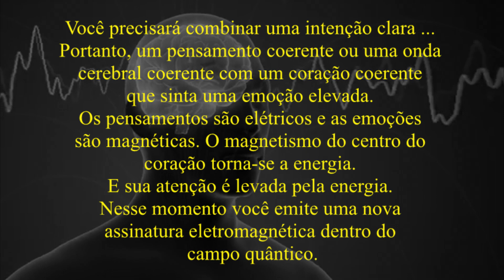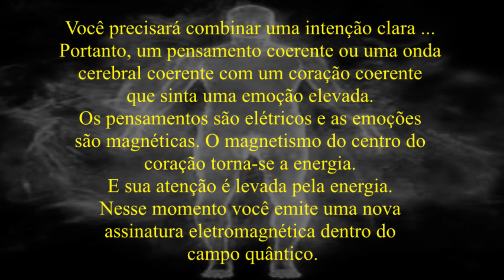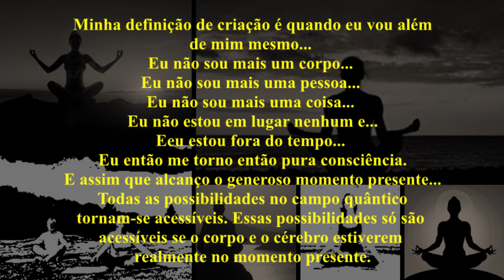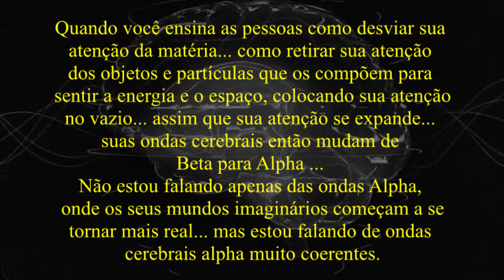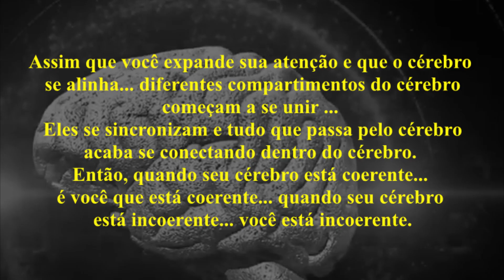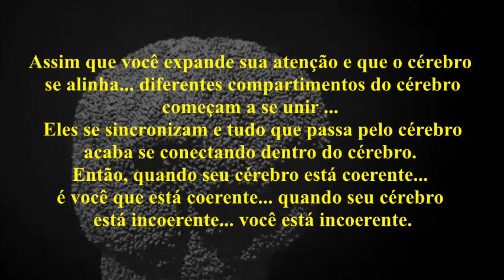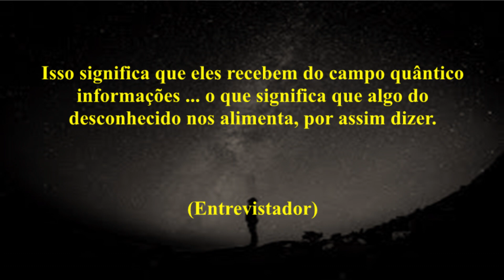Nós somos Seres Multidimensionais! | Por Joe Dispenza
Você está lutando para manifestar ou criar a vida dos seus sonhos? Quando criamos em 03 dimensões, estamos tentando mudar a matéria e só podemos criar a partir do que já sabemos. Neste vídeo, o Dr. Joe Dispenza explica que criar em 05 dimensões é totalmente diferente. Ao criar a partir do campo quântico, criamos uma assinatura energética e nos tornamos o vórtice que atrai a experiência para nós.

Bons estudos!
📽VIDEOS QUE RECOMENDAMOS:
Dr. Joe Dispenza é autor de best-sellers, palestrante internacional, pesquisador e educador. Seu campo de pesquisa está nas relações entre neurociência, epigenética e física quântica, impulsionado pela crença de que cada um de nós tem o potencial único para se curar e criar o queremos em nossas vidas. Dr. Joe Dispenza ensina as pessoas a reabilitar seus corpos para fazer mudanças duradouras.

🦉ADQUIRA agora seu E-BOOK “GUIA PARA COMBATER A ANSIEDADE - Conheça 08 técnicas poderosas para você superar a ansiedade”. É só clicar no Link abaixo.